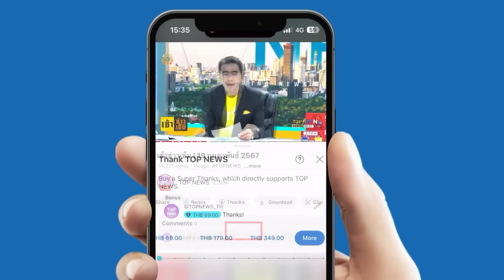ตีฝีปากต่อหน้าพระสงฆ์ "พิธา" อ้างไม่มีเจตนาแบบนั้น หลังเจอเจ้าอาวาสติงแรงเรื่องสถาบันฯ | TOPNEWSTV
ตีฝีปากต่อหน้าพระสงฆ์ "พิธา" อ้างไม่มีเจตนาแบบนั้น หลังเจอเจ้าอาวาสติงแรงเรื่องสถาบันฯ

กำลังกลายเป็นประเด็นที่กล่าวถึงในโลกออนไลน์ สำหรับกรณี นายพิธา ลิ้มเจริญรัตน์ สส.บัญชีรายชื่อ พรรคก้าวไกล หลังเมื่อช่วงเย็นของวันที่ 16 มีนาคมที่ผ่านมา เจ้าตัวได้เดินทางไปยังวัดฝายหิน ตำบลสุเทพ อำเภอเมือง จังหวัดเชียงใหม่ เพื่อสักการะพระประธานในอุโบสถ พร้อมเข้ากราบนมัสการพระครูสมุห์ วิษุวัตร วรกิจจฺโจ เจ้าอาวาสวัดฝายหิน โดยเจ้าอาวาสได้มอบหนังสือธรรมะให้ ก่อนที่จะนำเดินไปสักการะเจดีย์บรรจุอัฐิครูบาฝายหิน ปฐมสังฆราชของล้านนาไทย

จากนั้นเจ้าอาวาสและนายพิธาได้สนธนาธรรมกัน ซึ่งเจ้าอาวาสวัดฝายหินได้กล่าวกับนายพิธาตอนหนึ่งว่า “ข้างบน ราษฎรทั่วประเทศเขานับถือ เขาเป็นสมมติเทพ ชาวบ้านในประเทศไทยเขาเคารถพนับถือมาแต่ไรมา อาตมาเสียดายมาก ติดตามข่าว ทำไมถึงไปคิดถึงขั้นนั้น แล้วถ้าโยมไม่คิด บริวารเขาคิด”

จากนั้นนายพิธา อ้างว่า “พวกเราไม่ได้มีเจตนาอย่างนั้นครับ เราอยากให้พระองค์ท่านมั่นคงสถาพร” ทำให้เจ้าอาวาส กล่าวต่อว่า “ถ้าคิดอย่างนี้ตั้งแต่แรก สมหวังแล้ว” นายพิธาจึงกล่าวตอบว่า “ก็คิดอย่างนี้มาโดยตลอด ถ้ามีโอกาสคงต้องอธิบาย แต่เจตนาไม่มีเป็นอื่นแน่นอน”